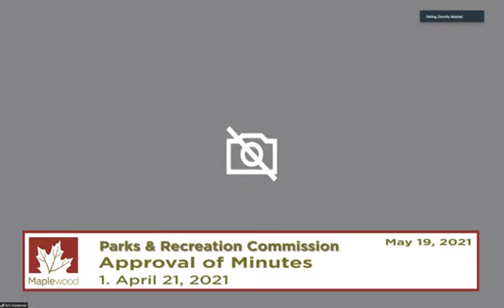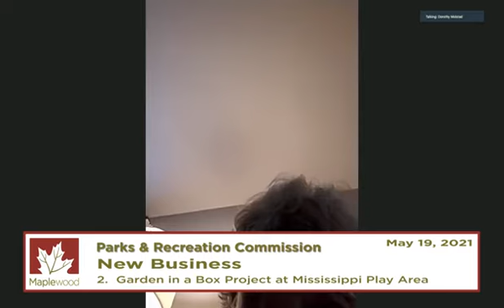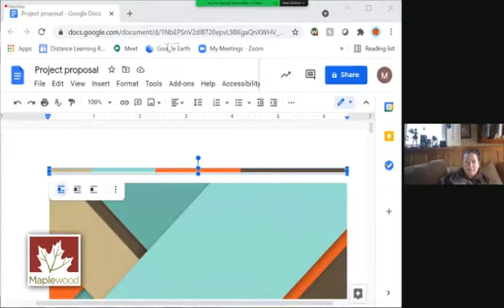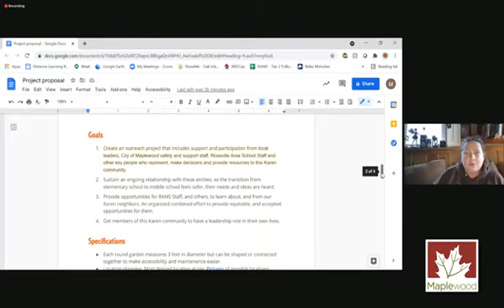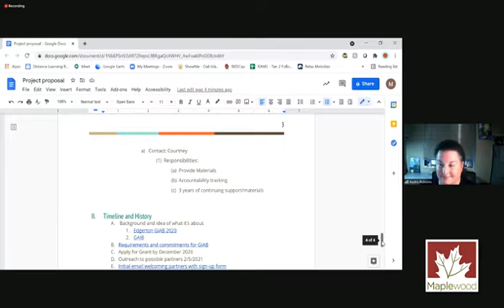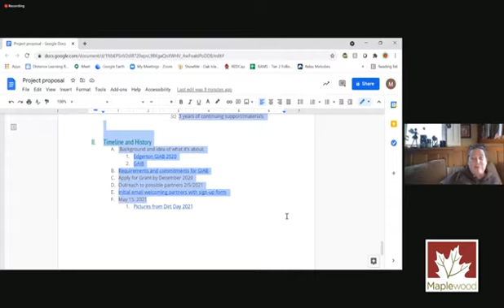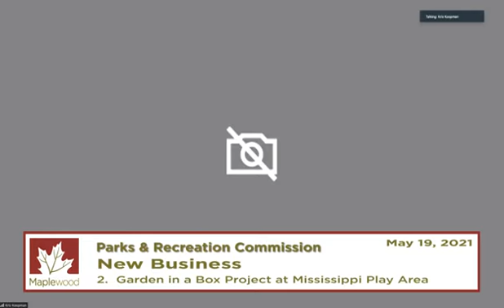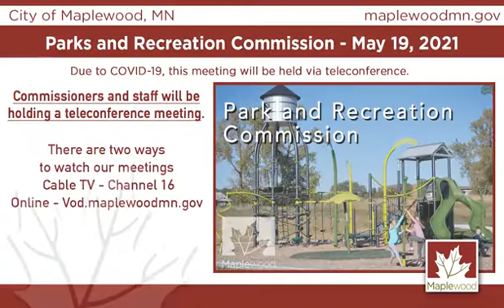Maplewood Parks Comm May 19, 2021